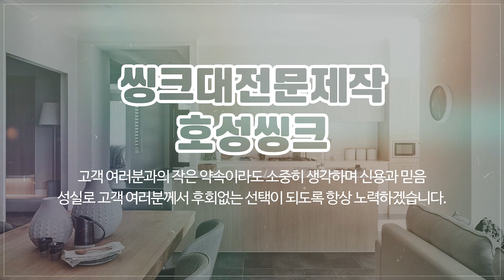김포씽크대공장 호성씽크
김포씽크대시공업체,김포씽크대업체,김포씽크대공장 호성씽크